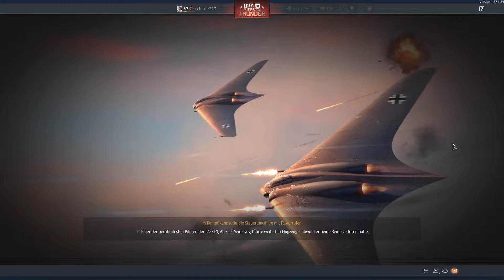War Thunder Replay Deutsch I 1080P @60FPS I DAS MONSTER! VFW Panzer!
Heute stelle ich euch wieder ein Replay vom Zocker vor!
Er spielt den neuen Panzer der in War Thunder erschienen ist!
es ist ein sehr Guten Replay geworden und ich wünsche euch viel spaß beim anschauen.

- Hier sind wir auch Aktiv! -

"Wir bedanken uns an jeden der das hier noch Gelesen hat damit wird uns gezeigt das jemand auch die Video Beschreibung beachtet. Wenn du bis hier hin gelesen hast dann mach in die Kommentare"
ZockerArmy DANKE ♥